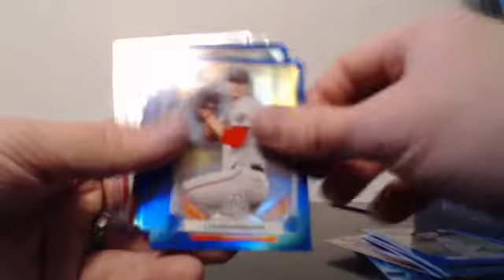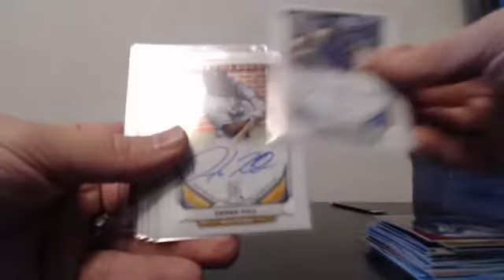10 Case Bowman Draft Player Break EBAY Guzman_15 2-19-15 Cas